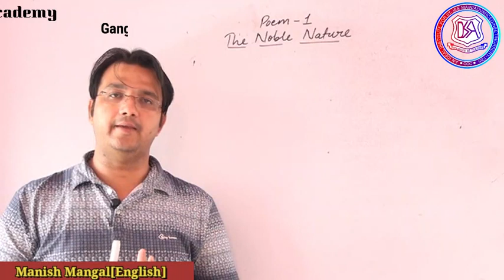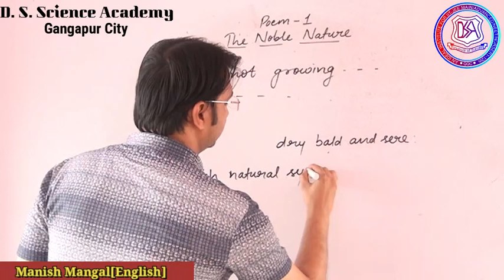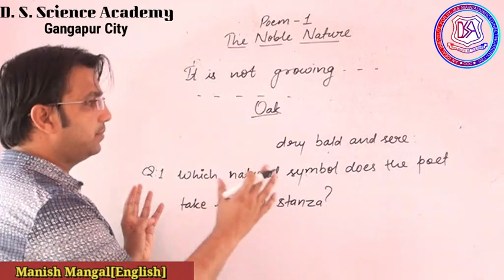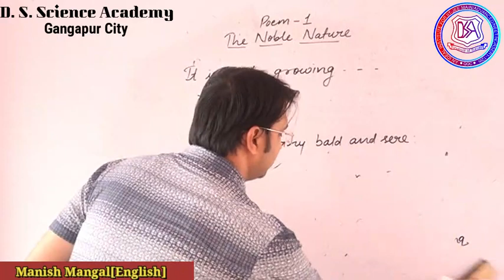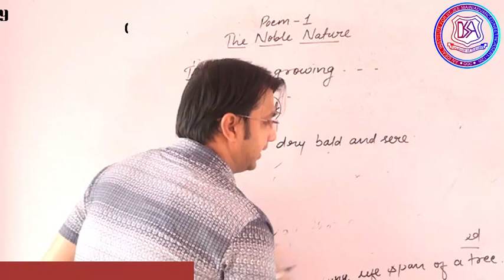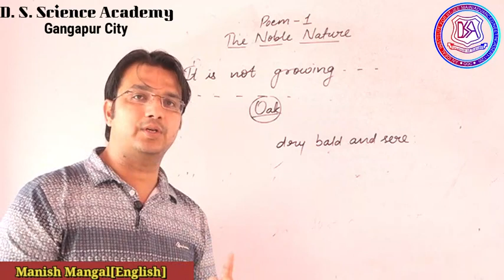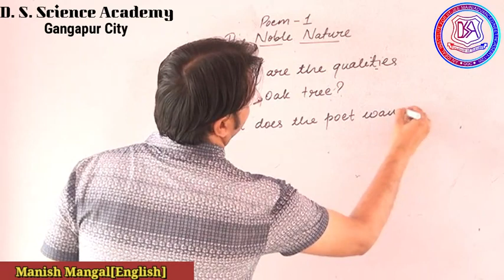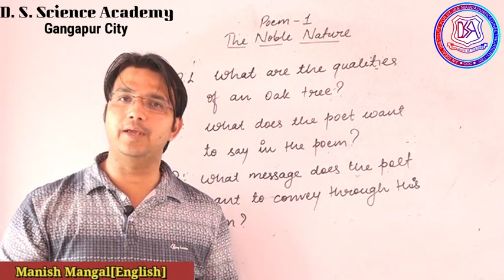The Noble Nature Part 3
Discussion on Questions and Answers